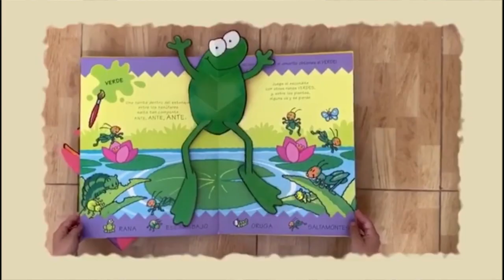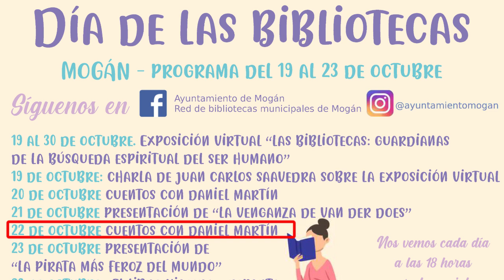201015 MOGANALDIA. El Ayuntamiento de Mogán celebra el Día de la Biblioteca 2020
201015 MOGANALDIA. El Ayuntamiento de Mogán celebra el Día de la Biblioteca 2020